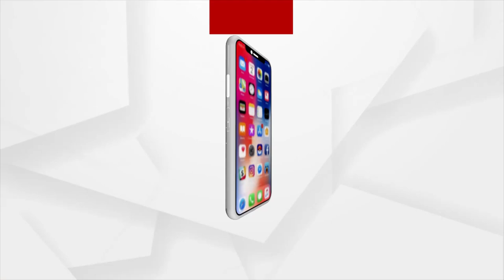ମୌଳିକ ସୁବିଧାରୁ ବଞ୍ଚିତ ହେବାରୁ ଭୋଟ ବର୍ଜନ କରିବେ ୫ ଗାଁର ଗ୍ରାମବାସି ।